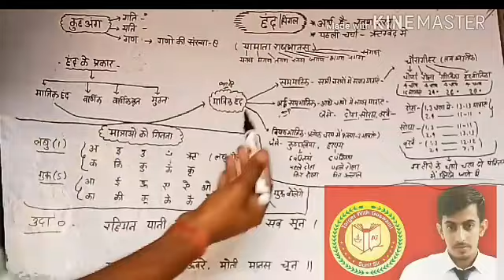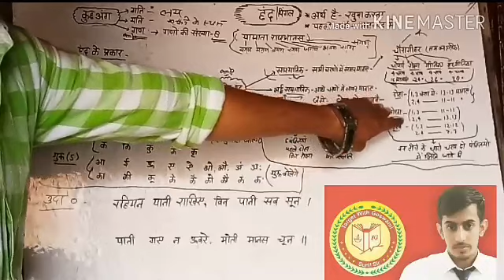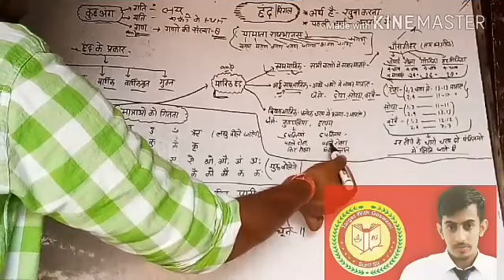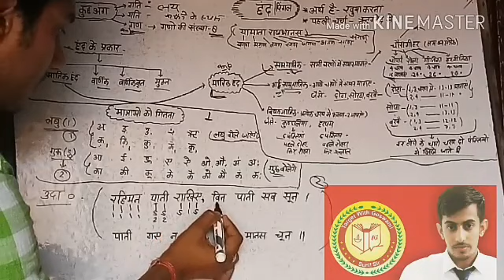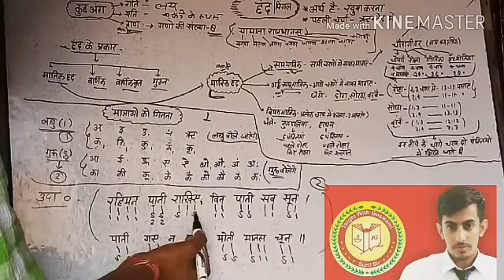Most Important Tricky Hindi Toipc (छंद) For Railway, Up police, Rajasthan police, Hssc Exam